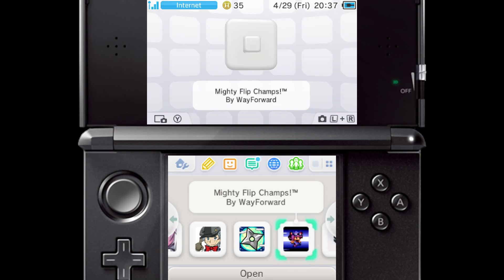3DS eShop Closure p.5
Sometimes the daughter of the assassinated president has to become president and then get in the flying war machine to to fight a vague, nameless, "enemy." It just happens like that sometimes.

Games:
0:00:00 Liberation Maiden
0:24:48 Weapon Shop de Omasse
0:52:53 Ninja Battle Heroes
1:13:26 Mighty Flip Champs!